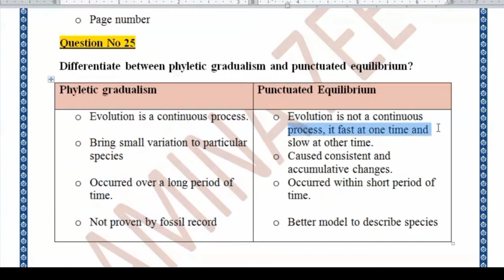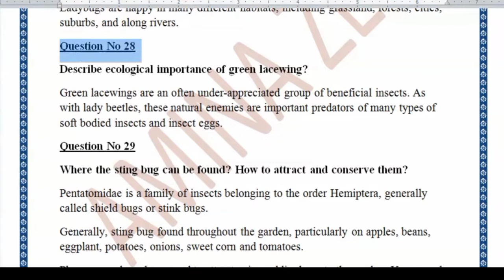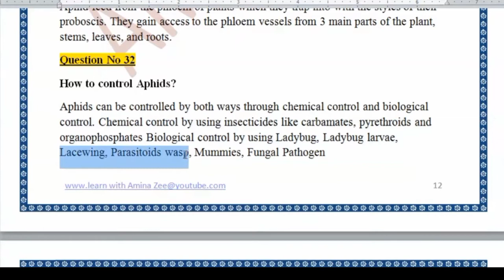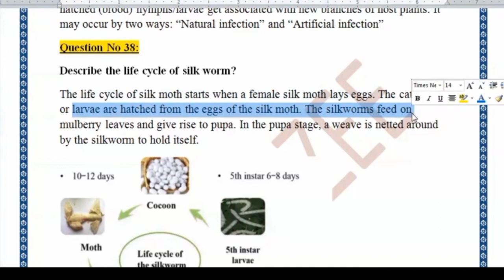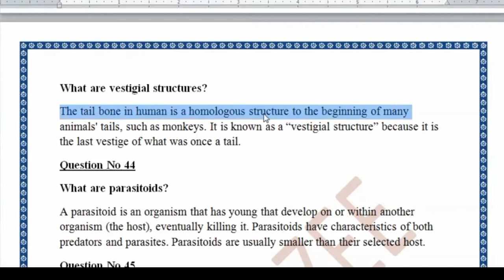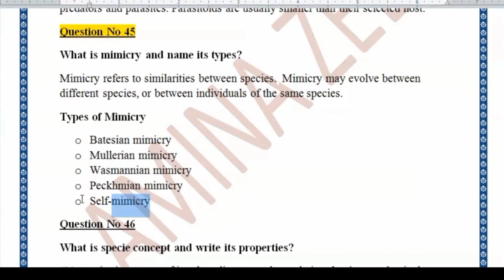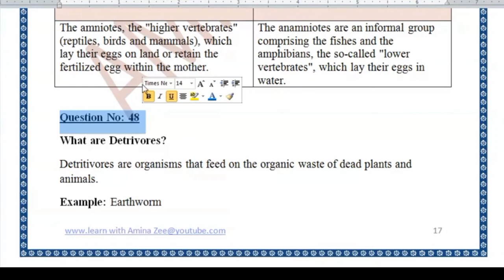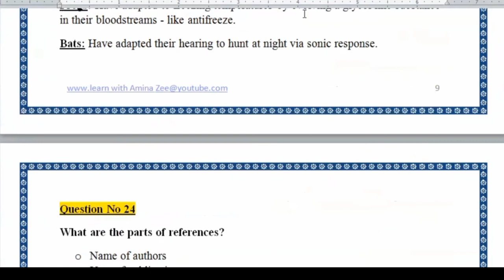ZOO 103 Most Important Question for final term Exams with Solution Part-02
Here Students, I am providing you  the Most demanding and requesting of Some Important Question of (ZOO 103) for final term preparation.

this is part 2 and link of video part 01 is given below 👇👇

 must watch video from start to end if you want to pass your exam.

If there occur any issue you can ask question in comment section.

Here are given the video links for the Final term MCQS of BIF 101 👇👇

Best of luck students for your exams!!!

Regards
Host : Amina Zee